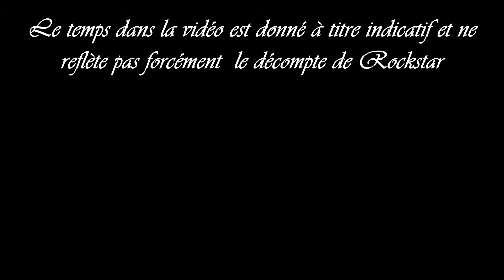Red Dead Redemption 2 - Médaille OR - Chapitre 2 - Mission : L'essence de la richesse II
Obtenir la médaille d'OR pour la mission L'essence de la richesse II

Jeu : Red Dead Redemption 2 de Rockstar Games
Plateforme : PS4 de Sony
Musiques : Ennio Morricone